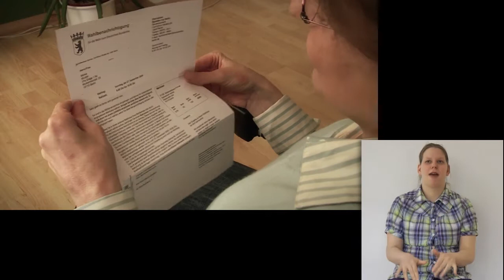Kapitel 1: Was ist Politik? DGS Version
Dies ist das erste Kapitel der Filmreihe "Politik geht uns alle etwas an". Hier wird erklärt was Politik ist und was die Politiker machen.
Dieser Film ist mit Gebärdensprache unterlegt.

"Politik geht uns alle etwas an" ist ein Projekt der Lebenshilfe Berlin das Menschen mit Behinderung dabei helfen soll, Möglichkeiten der politischen Mitwirkung für sich zu entdecken und zu nutzen.